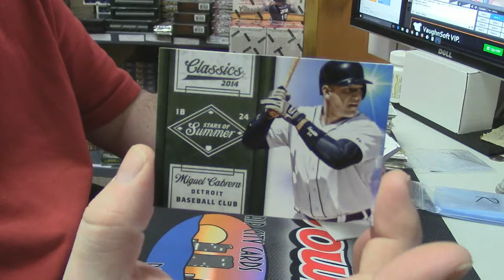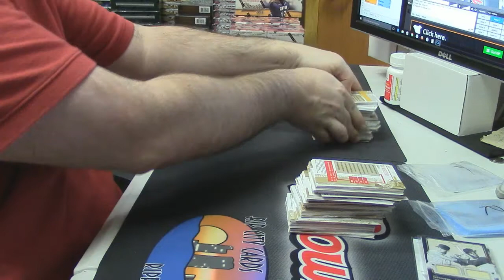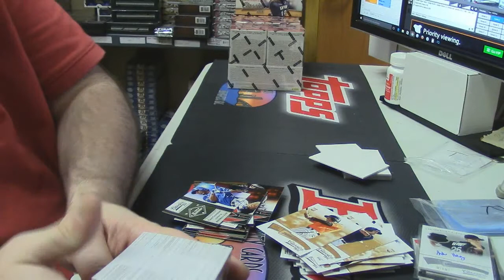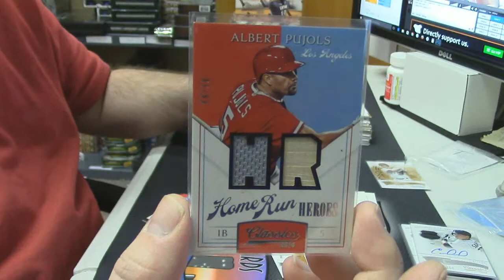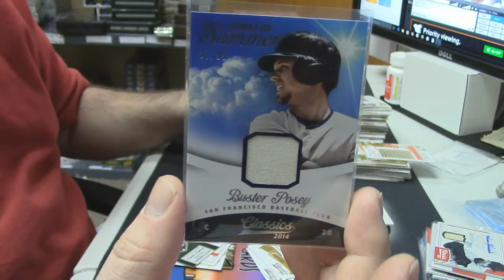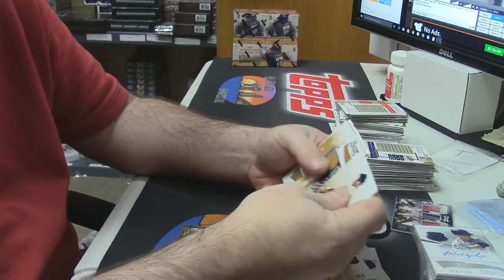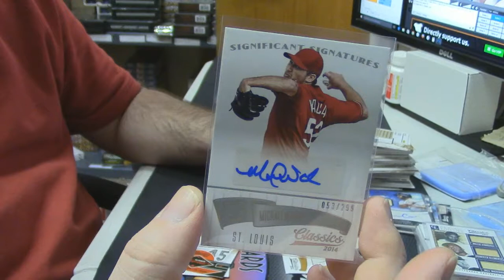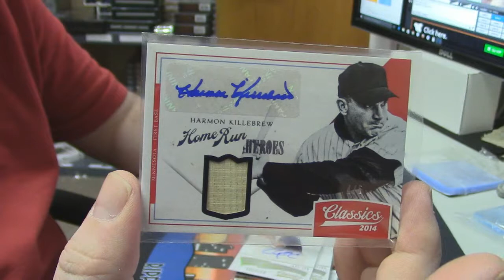2014 Classics PYT #111